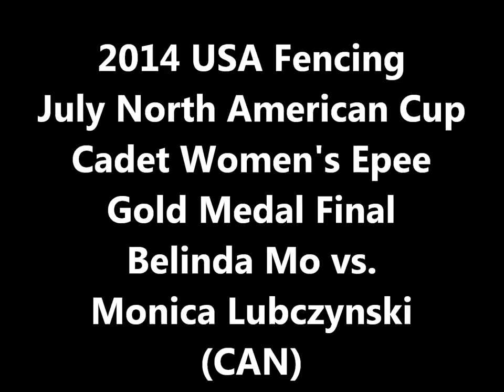Cadet Women's Epee Gold Medal Final - 2014 July North American Cup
Belinda Mo vs. Monica Lubczynski (CAN)